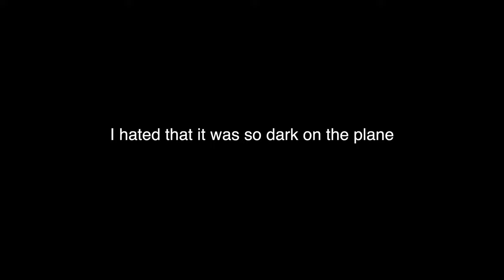MY WHOLE FAMILY WENT ON THE FREEDOM CARNIVAL CRUISE! :DAY 1 || Summer 2k22 w/ Kala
Y'all I was so worried that I wasn't going to be able to go on the cruise but Im glad everything worked out. This first day was such a vibe fr!  Thank y'all for watching!